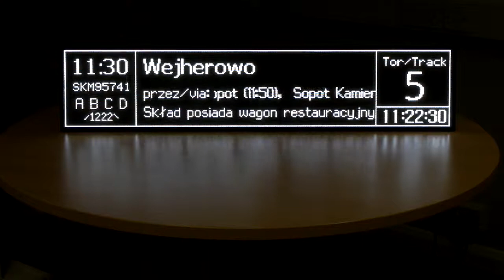Infotec script running on an Infotec Full Matrix display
Example of an Infotec script running on a full matrix display powered by latest Infotec Tetrus controller